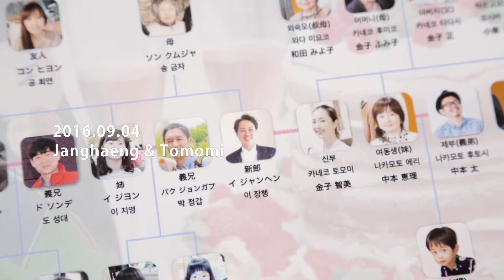【高輪貴賓館】結婚式ムービー【気品あふれる温かな大人婚・家族婚】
【ホテルウェディング】
結婚式・披露宴会場：グランドプリンスホテル高輪貴賓館
お仕度場所：ザ・プリンスさくらタワー東京

国も違う、言葉も違う国際結婚のお2人、2つの家族が2人を想う気持ちで集まって繋がっていく温かな時間のムービーの撮影をさせて頂きました。
派手な余興やお決まりの進行がない分、人と人のつながりが際立ち丁寧に撮影することが出来ました。
ウェディングの本質がギュッと詰まった素敵な家族婚を2人のストーリーを中心に仕上げました。
当日のロケーション撮影の時間がたっぷりとれる会場なので、ビデオカメラマンとしても楽しめた撮影でした。